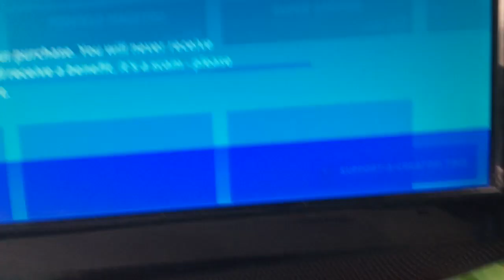Fort nite stay toond